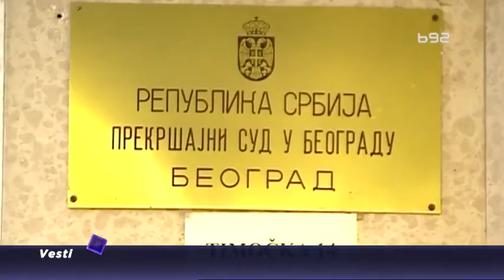Novčane kazne za roditelje koji nisu vakcinisali decu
Do sada su izrečene tri novčane kazne u Beogradu i jedna u Kragujevcu roditeljima koji nisu vakcinisali  decu protiv zauški, rubeola i malih boginja. Pitanje je da li će kažnjavanje i represivne mere rešiti roditeljske dileme.